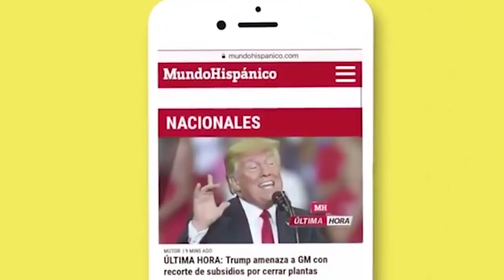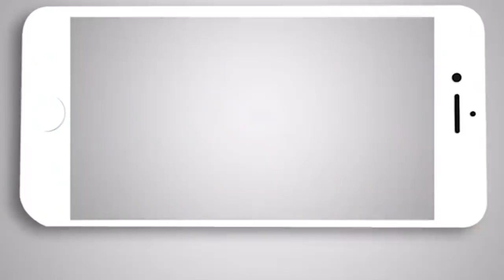13 policías asesinados en emboscada en Michoacán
El día lunes fueron asesinados trece policías estatales y otros nueve resultaron heridos, en el estado occidental de Michoacán, un lugar donde el crimen organizado a marcado una fuerte presencia en los últimos meses.

Al parecer varios civiles armados dispararon contra los uniformados, estos se dirigían a Aguililla para cumplir con una orden judicial, este ataque es considerado un acto vil y cobarde, una emboscada realizada en el camino de los uniformados.